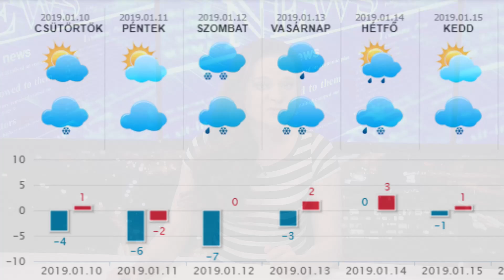HetiTV Híradó - Január 10.